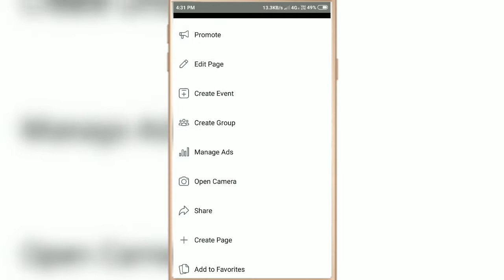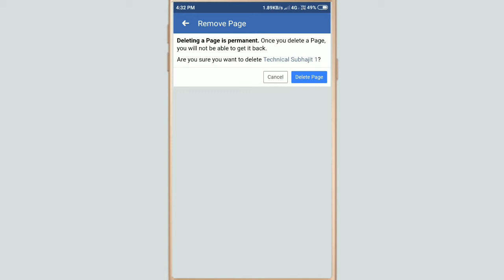How To Delete Facebook Page Permanently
How To Delete Facebook Page Permanently | Remove Facebook Page On Mobile
Delete Facebook page android
How to remove Facebook Page
Delete page on Facebook
How to delete Page on Facebook
Fb page delete
How to delete Facebook page on iPhone
How to delete a Facebook business page
How to delete Facebook page on mobile